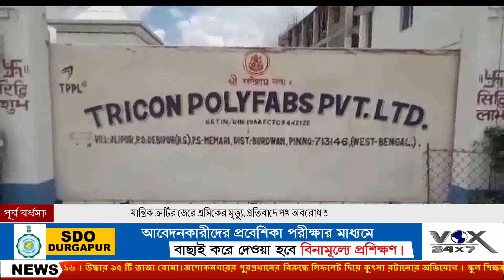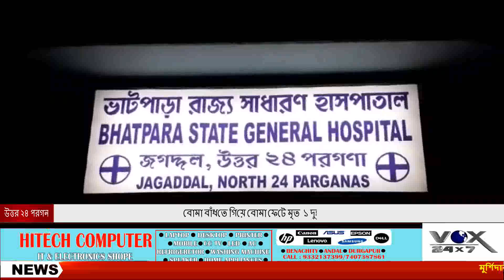TOP STORY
VOX24x7